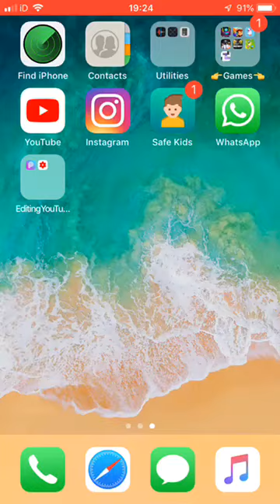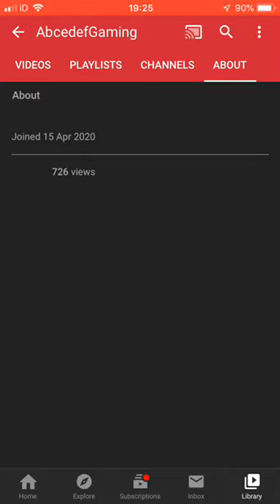Shoutout To Abcedef Gaming